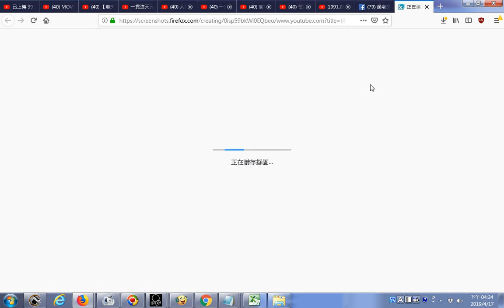推薦 【農夫與他的田】20160725 傻瓜的桑葚日記_挖蘆筍(民國五、六十年代農民黎明挖蘆筍然後交到農會有外銷到西德)